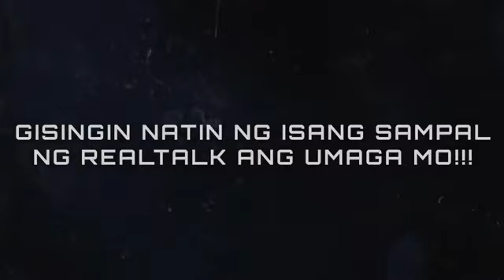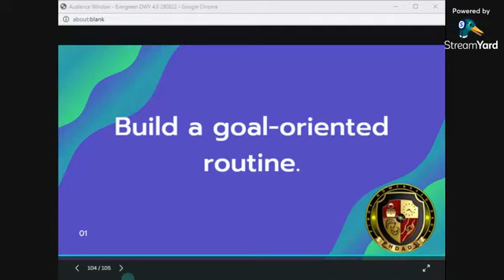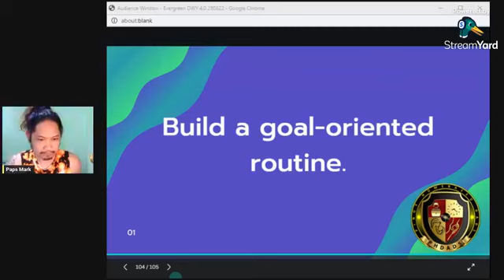Daily Dose Ep. 10 "Build a goal oriented routine"